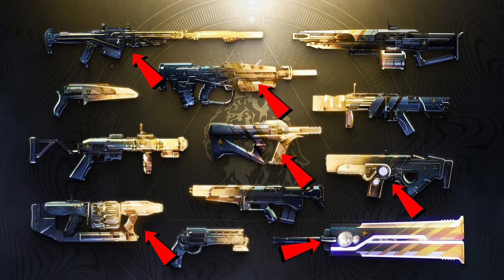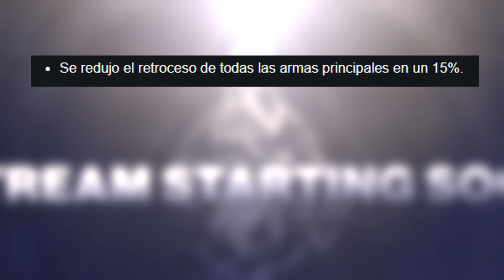(( [TODO] ))🤩🤩 DESTINY 2 into the ligth😉 en 10 MINUTOS.RESUMEN integro .destiny2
Hola guardianes.Os traigo un video  donde tenéis un resumen de todo el evento de Destin2  EN LA LUZ . Es todo lo que necesitas conocer de lo que tenemos con el siguiente reinicio y lo que nos dijo Bungie en sus 3 directos.
Además tendrás guía del evento , las aventuras exóticas y todas las actividades y farmeo  del evento en cuanto lo juegue y te diga como tienes que hacerlo y que es lo que mejor funciona

0:50 Nueva actividad
2:45 Área social
3:10Armas de actividad
4:10 NPCS
5:20 Perks nuevos
5:45 misiones exóticas
6:50 Mapas de PVP
7:10 Reedición de personajes y cambio de tu nombre de Bungie
8:10 retoques  enfoque de atadura y aventuras
8:55 retoques en las armas
9:15 exóticos
10:03 emblemas
10:15 competición mundial

. Espero que os guste y a DISFRUTAR...😉😉😉😉😉😉

Y SI TE ENCANTA MI CONTENIDO HAZTE MIEMBRO DEL CANAL DONDE TENDRAS VENTAJAS EXCLUSIVAS , DESDE AQUI O DESDE CUALQUIER VIDEO.

GRACIAS A LOS CABALLEROS DE ATENEA : EMIL1279 Y SAMURAI87HD

SI QUIERES AYUDARME aqui te dejo mis redes

Dale un ♥️♥️♥️ LIKE y compártelo con tus amigos y compañeros de juego para que no te manquee ninguno WTF.⚠️⚠️⚠️
Así tu también serás un autentico caballero de la constelación de Destiny.

SEMANA 5:se repite el de semana 9
SEMANA 6:se repite el de semana 10
SEMANA 7:se repìte  el de la semana